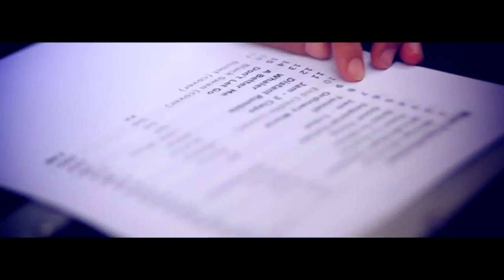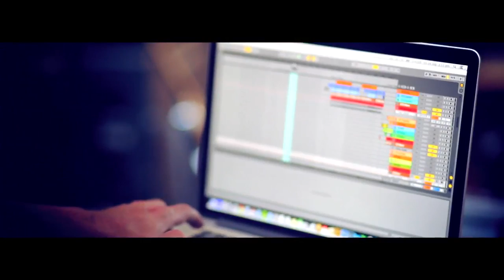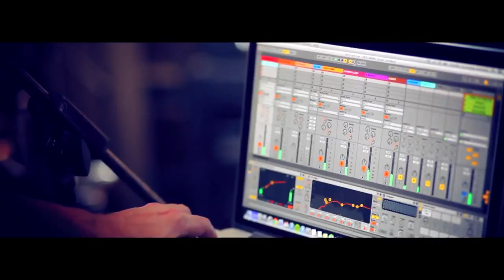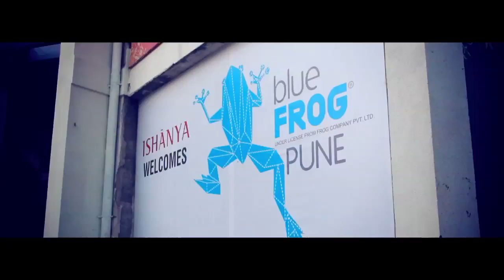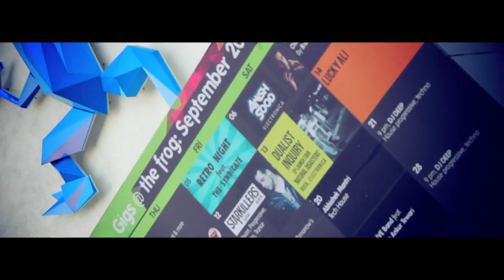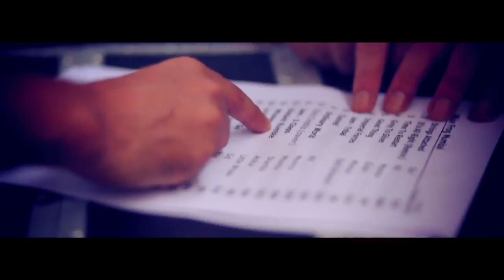Grain - Blue Frog Diaries